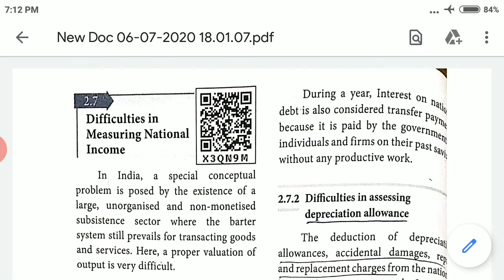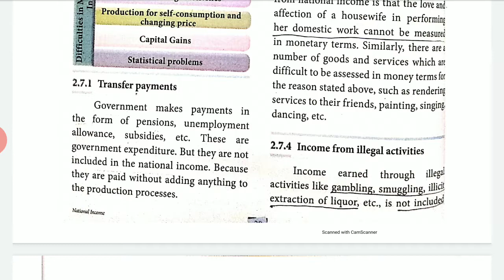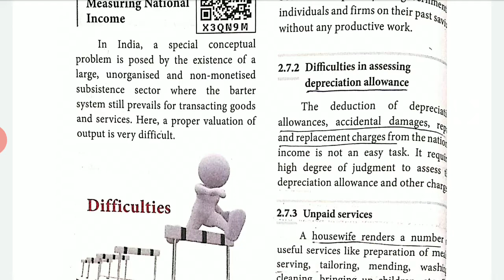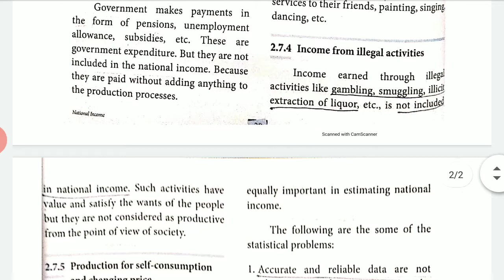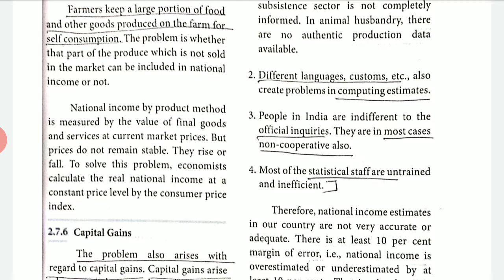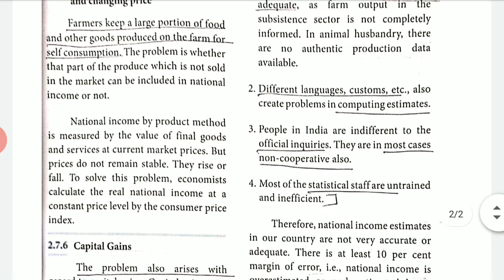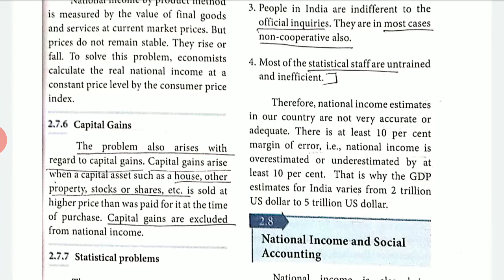12 TH,ECONOMICS,CHAPTER-2,NATIONAL INCOME PART-5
CHAPTER-2,DIFFICULTIES IN MEASURING NATIONAL INCOME